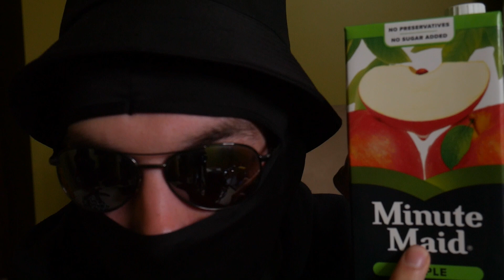[ASMR] One Minute Cranial Nerve Exam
this is the greatest one minute cranial nerve exam of all time